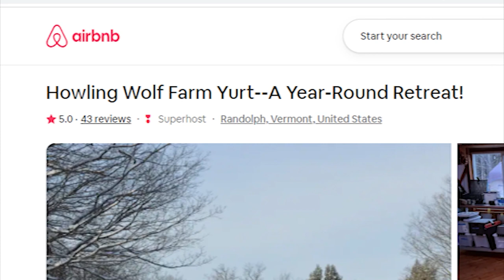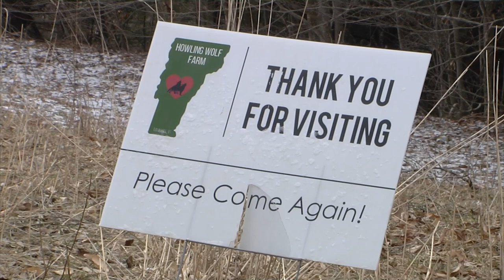12/14/22 Segments on Crow Behavior & Agritourism at Howling Wolf Farm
Do you know where the crows go? We talk with @audubonvermontgreenmountai6754's Mark LaBarr about crows, crow behavior and other "murderous" crow talk. And then we travel to a yurt in central Vermont that's become a destination for many travelers.